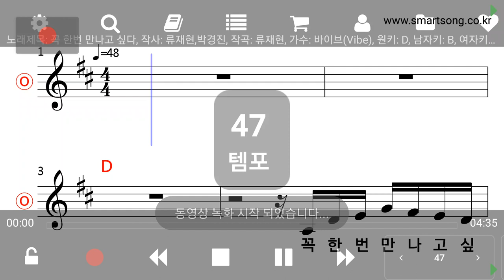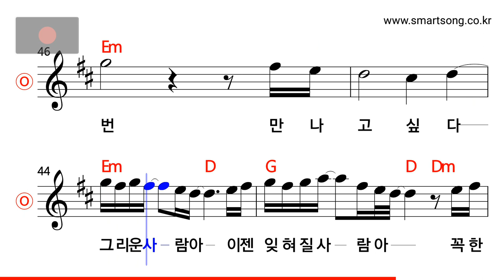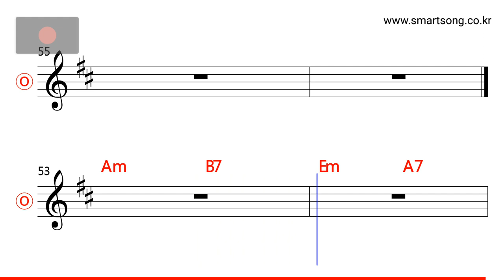바이브 - 꼭 한번 만나고 싶다 MR